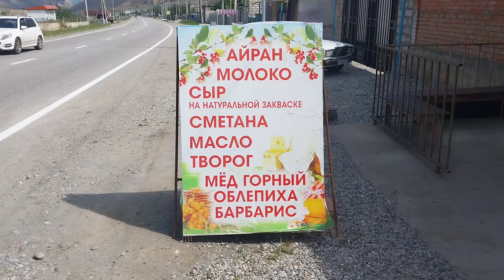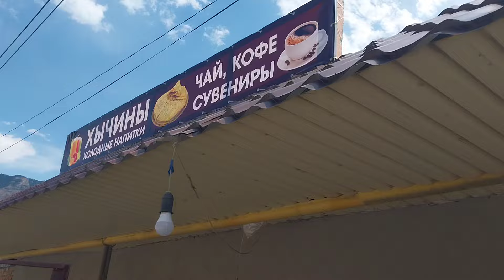Айран у дороги. С.Былым, Кабардино-Балкария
КБР. Кабардино-Балкария. Эльбрусский район. Приэльбрусье. Былым. Нальчик. Тырныауз. Чегем. Кашхатау. Прохладный. Майский. Терек. Нарткала. Хасанья.